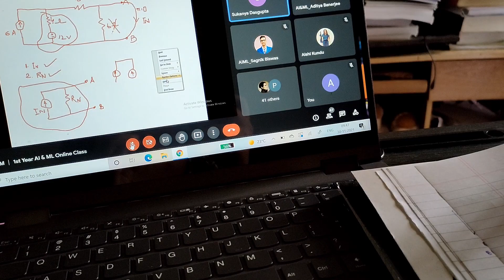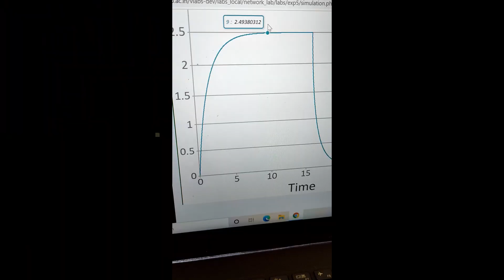VLOG | Dealing with procrastination :-)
Namaste guys , I really hope you like this video .
Procrastination is something which is really eating me up but am trying to fix it. If u too are facing this , u got this and u can make it nevertheless . I believe you. Take care and I will see u next time :-)